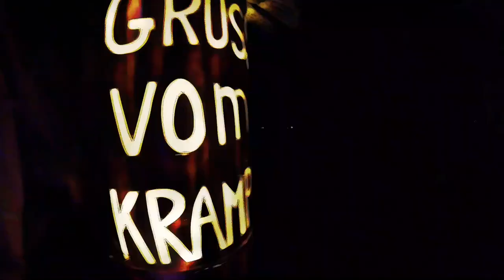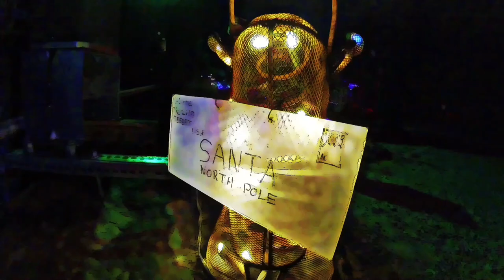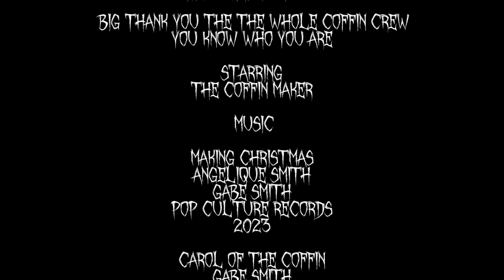Coffinwood Nevada Presents: Making Xmas 2023 * Comic Book Edit*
Thank you to the Coffin Crew, you know who you are!